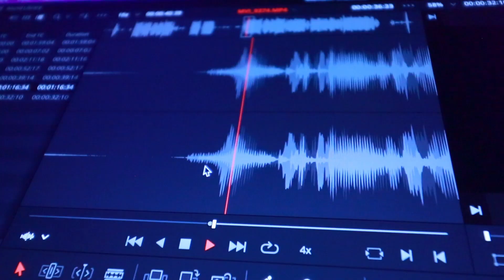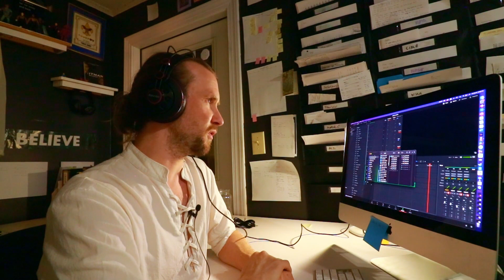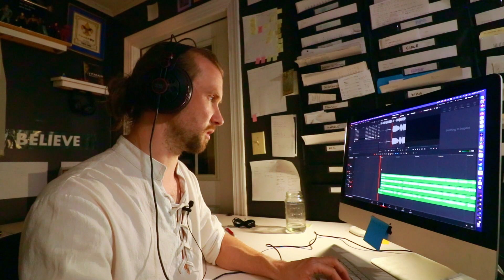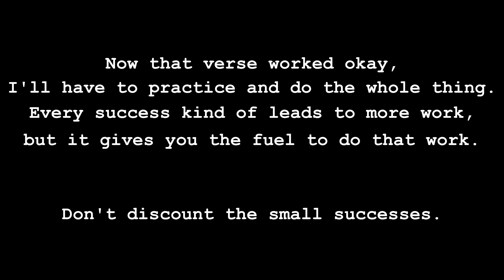recording myself singing: waltzing matilda with me's